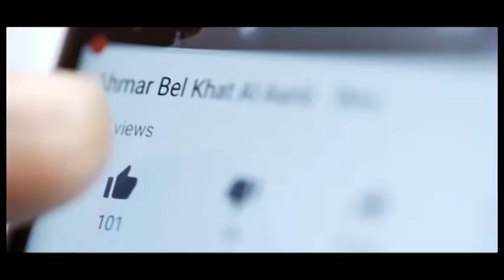طريقتها في تربية أولادها من أكثر الطرق فعالية: فهل تعتمدونها؟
ناديا سيدة تتحدث عن أساليب تربية أطفالها بحيث لا تعتمد أسلوب الضرب. للمزيد من التفاصيل شاهدوا هذا الفيديو